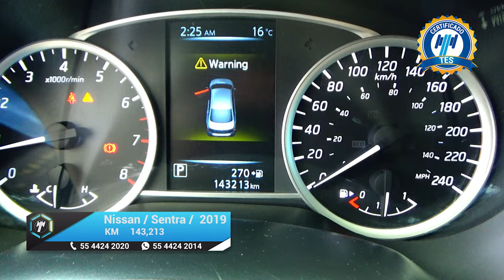Nissan / Sentra / 2019 - 16508